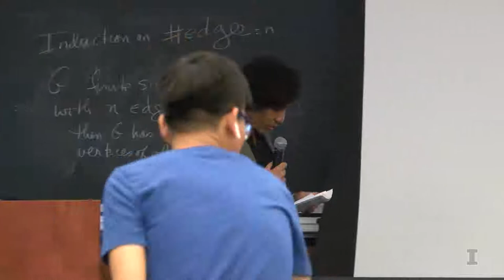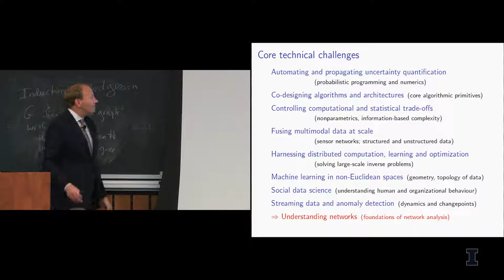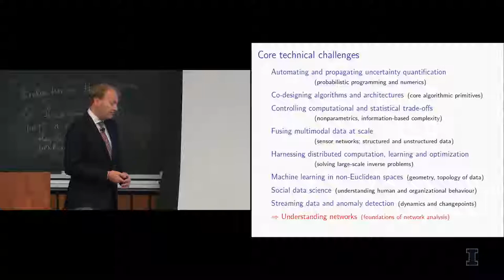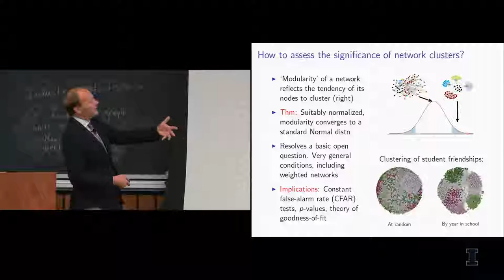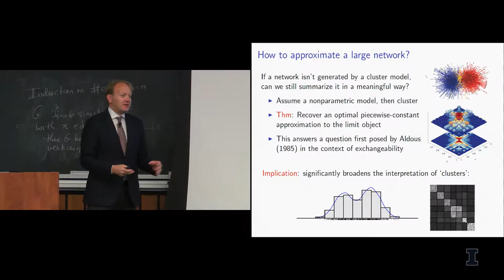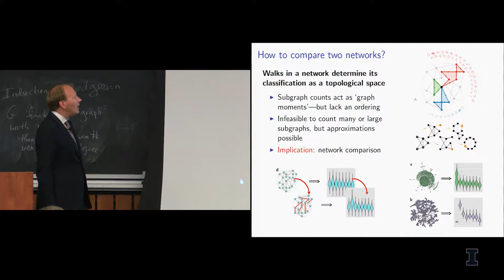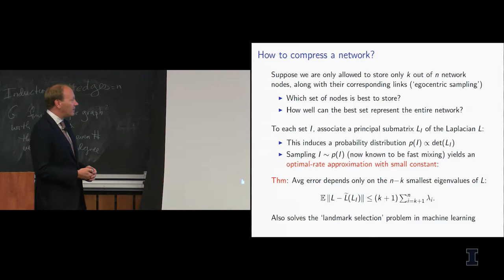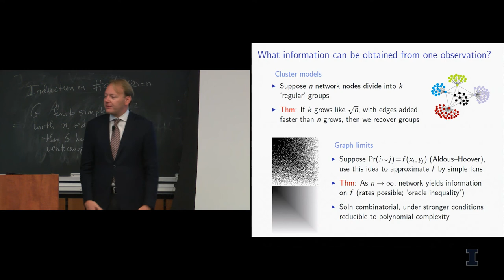Big (Network) Data: Challenges and Opportunities for Data Science - Patrick Wolfe, Purdue University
How do we draw sound and defensible conclusions from big data? This question lies at the heart of data science. In this talk I will first describe some of the challenges and opportunities inherent in this rapidly emerging field, and then discuss the current state of the art in one area of particular interest: big network data. Progress in this area includes the development of new large-sample theory that helps us to view and interpret networks as statistical data objects, along with the transformation of this theory into new statistical methods to model and draw inferences from network data in the real world. The insights that result from connecting theory to practice also feed back into pure mathematics and theoretical computer science, prompting new questions at the interface of combinatorics, analysis, probability, and algorithms.

Presented on September 6, 2018, by Patrick J. Wolfe, Dean of Science at Purdue University, at the Department of Electrical and Computer Engineering at University of Illinois Urbana-Champaign as part of the Distinguished Colloquium series.